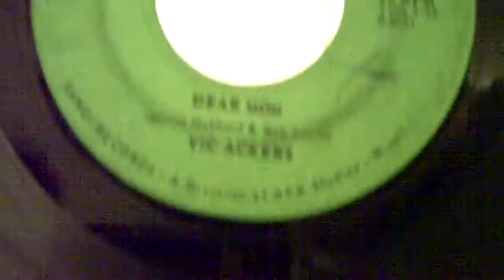Vic Ackers - Dear Mom 45 Record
Blue-eyed soul track, really neat song. Don't know much about it but like the tune!